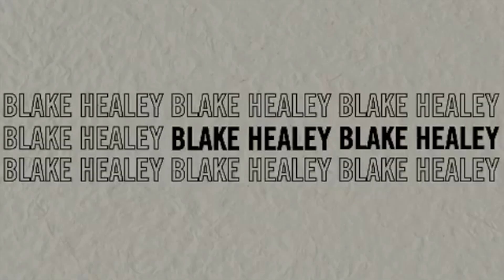VLOGG Wedding reception dress | Taco night | Shopping | Try on Hauls | Jon tries self tanner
Hey Besties!!! Hope you enjoy this weekly VLOG!

For love and lemons dress

Short Wedding Dress try on:
Netta Benshabu

Amazon Storefront: